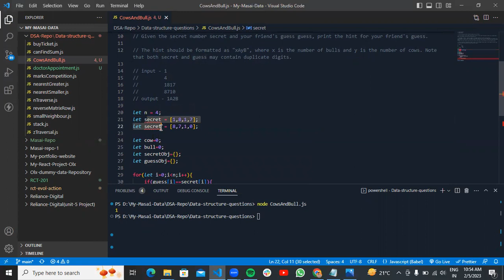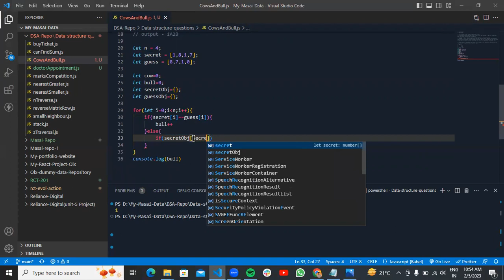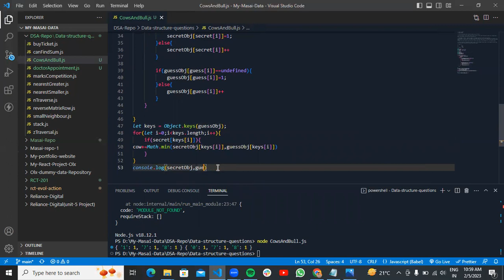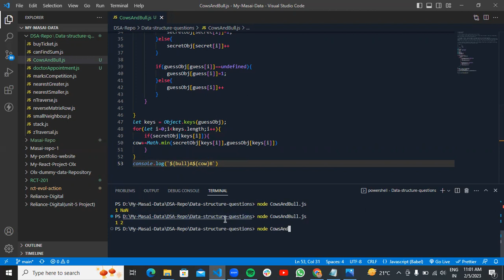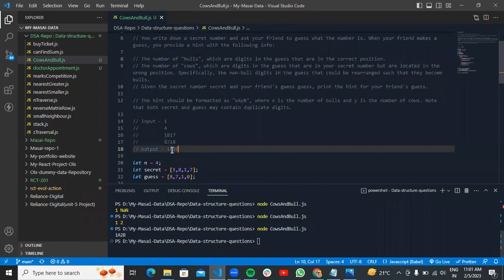cow and bull dsa problem @MasaiSchool | full stack software developer learn coding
Refferal link to join masai🤟

almabetter full stack web development
function up review
function up placement
masai school test preparation
masai school placement review
masai
masai school
full stack developer
learn coding
javascript tutorial for beginners
software developer
almabetter review
functionup review
skk vlogs
arjun singh
dsa,
dsa code with cherry,
html css javascript tutorial
code with herry dsa
anuj bhaiya dsa
dsa love babbar
javascript tutorial
javascript project